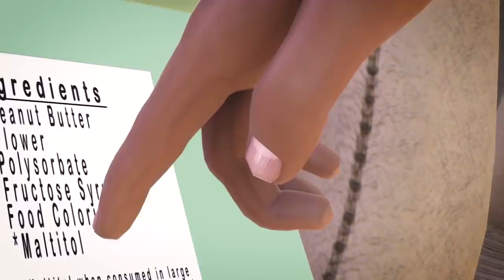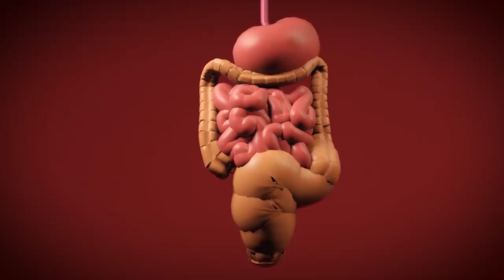Tariq Nasheed- Peanut Brittle (Animated Short Film)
Here is an animation of a classic throwback episode of Tariq Nasheed's Mack Lessons Radio Show.

Join Tariq Nasheed and Mink Slide live in concert in Atlanta,